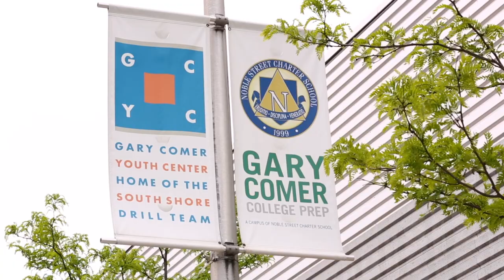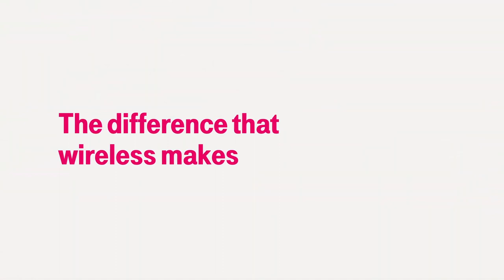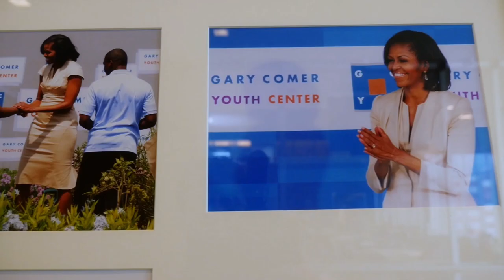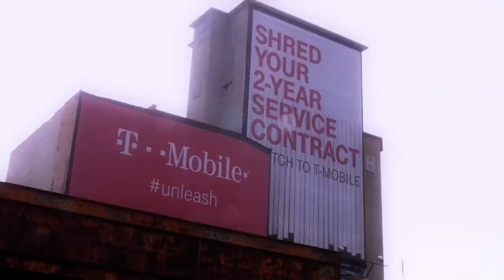Customer Case Study: Gary Comer College Prep School | T-Mobile For Business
T-Mobile partners with Gary Comer to increase college completion among Chicago’s inner city youth. Communication solutions as part of the solution enables students in the classroom and with their transitions into college.